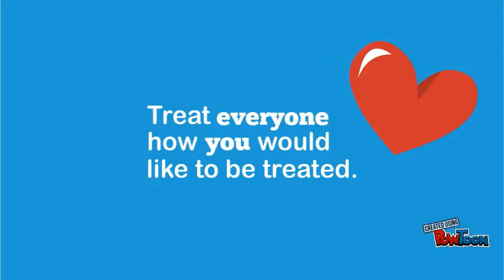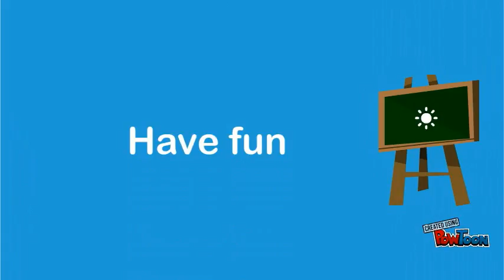Olympic Values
Let's Live the Olympic Values-- Created using PowToon -- Free sign up -- Create animated videos and animated presentations for free.  PowToon is a free tool that allows you to develop cool animated clips and animated presentations for your website, office meeting, sales pitch, nonprofit fundraiser, product launch, video resume, or anything else you could use an animated explainer video. PowToon's animation templates help you create animated presentations and animated explainer videos from scratch.  Anyone can produce awesome animations quickly with PowToon, without the cost or hassle other professional animation services require.